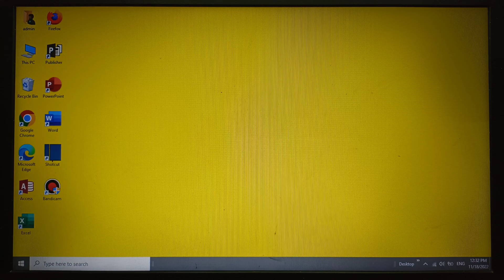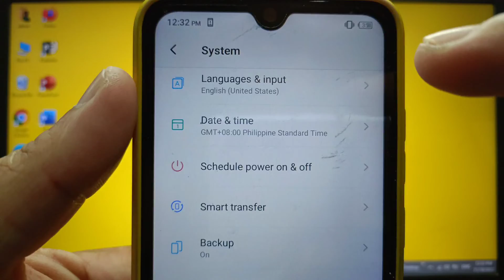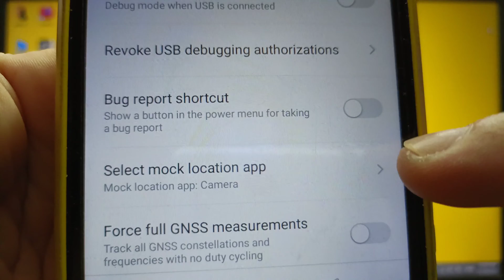How to select mock location application on itel S15 | Debugging | Developer Options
Do you want to select mock location application on itel S15 mobile phone.

Thanks...